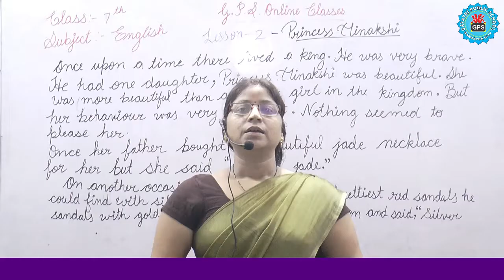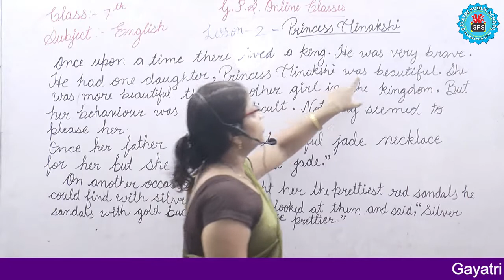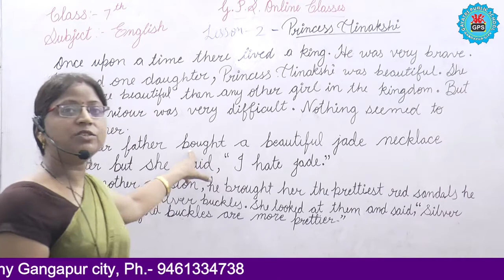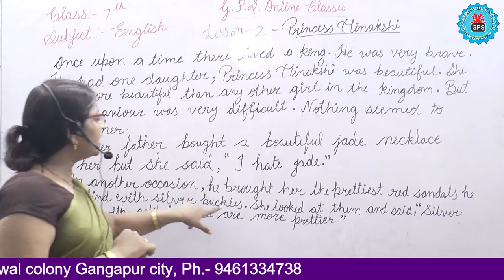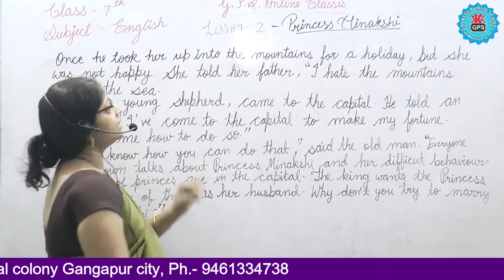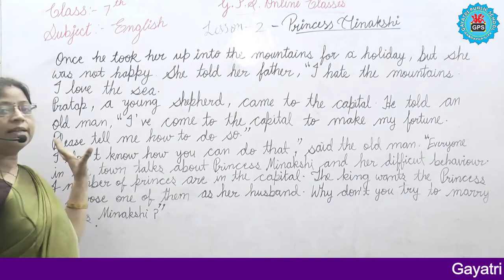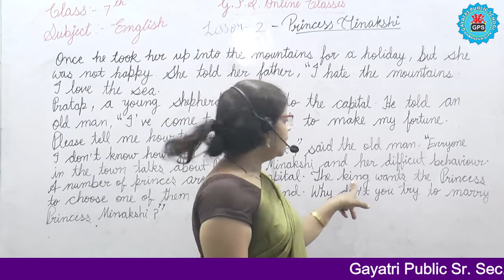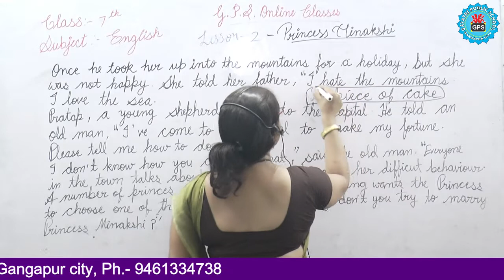Class 7 English Lesson 2 || Class 7 english chapter 2 || rbse ncert class 7 english